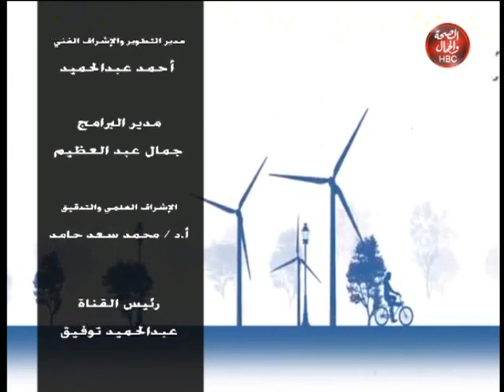حكاية غادة | توقعات الأبراج 2021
قناة_الصحة_والجمال# برامجنا